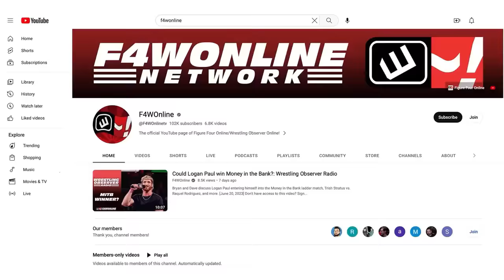It was just an Eric Bischoff rehab project | Who Killed WCW finale | Wrestling Observer Radio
Dave Meltzer and Bryan Alvarez give their thoughts on the fourth and final part of 'Who Killed WCW'.